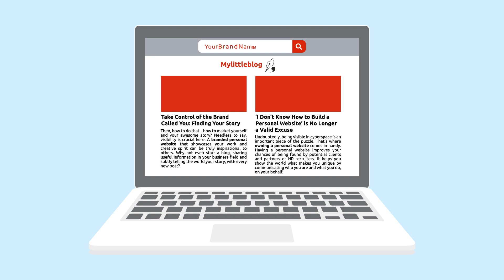15 Years of .ME - let’s celebrate together!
It’s time to celebrate 15 Years of .ME with YOU! Enjoy amazing discounts on .ME domains of up to 80%, and don’t forget to enter the contest